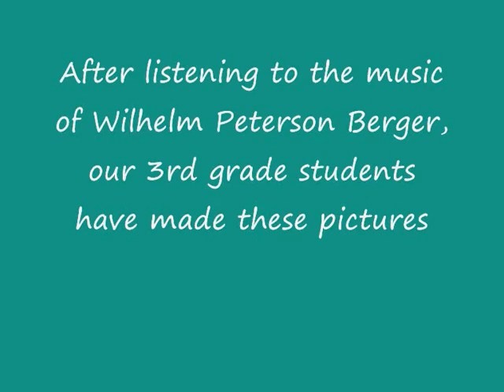wilhelm peterson berger.wmv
Pictures after listening the music of Wilhelm Peterson Berger.